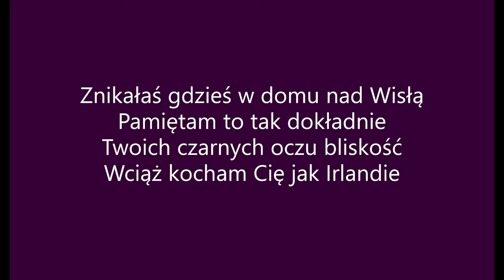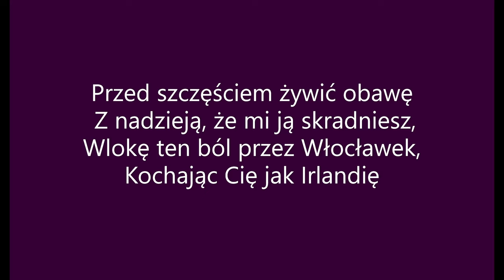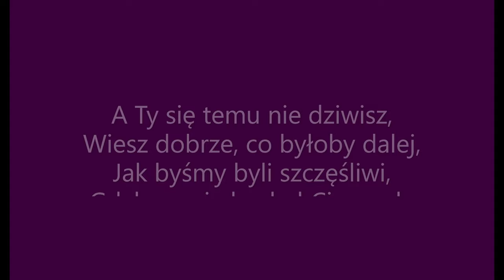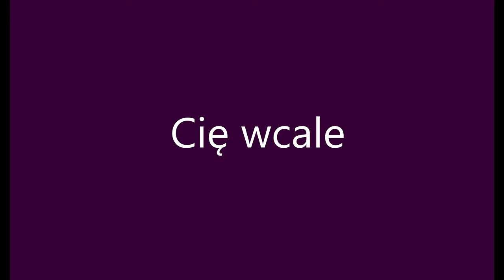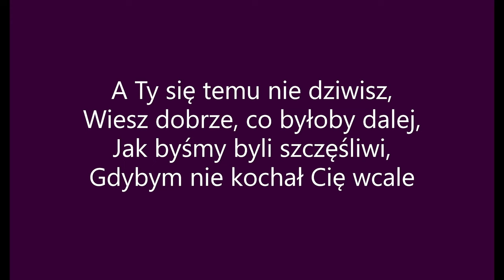Kocham Cię jak Irlandie - Kobranocka (tekst)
Twórcą tego utworu jest zespół Kobranocka. Materiał tych twórców został zmodyfikowany poprzez dodanie do niego tekstu wyświetlanego na ekranie.
Tekst piosenki:
Znikałaś gdzieś w domu nad Wisłą,
Pamiętam to tak dokładnie,
Twoich czarnych oczu bliskość,
Wciąż kocham Cię jak Irlandię.

A Ty się temu nie dziwisz,
Wiesz dobrze, co byłoby dalej,
Jak byśmy byli szczęśliwi,
Gdybym nie kochał Cię wcale.

Przed szczęściem żywić obawę
Z nadzieją, że mi ją skradniesz,
Wlokę ten ból przez Włocławek,
Kochając Cię jak Irlandię.

Gdzieś na ulicy Fabrycznej
Spotkać nam się wypadnie,
Lecz takie są widać wytyczne,
By kochać Cię jak Irlandię.

Czy mi to kiedyś wybaczysz?
Działałem tak nieporadnie.
Czy to dla Ciebie coś znaczy
Że kocham Cię jak Irlandię?

Gdybym nie kochał Cię wcale, Cię wcale.